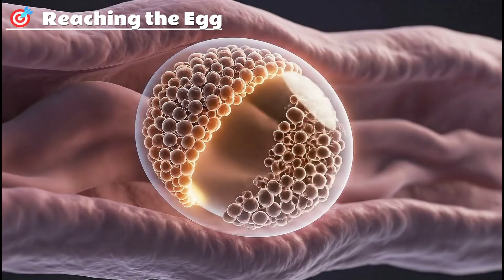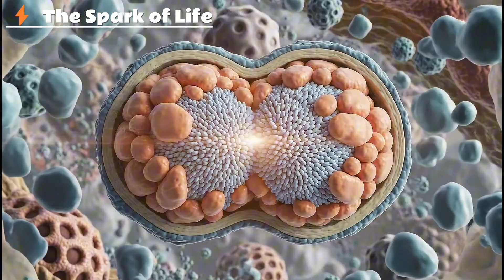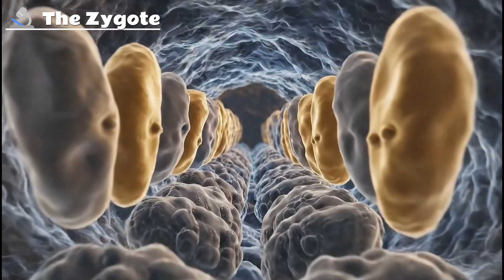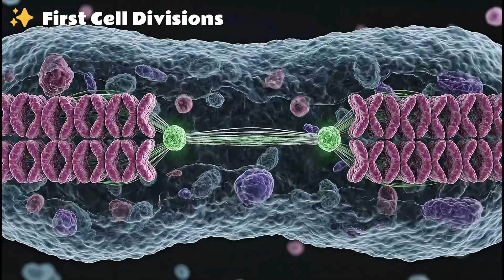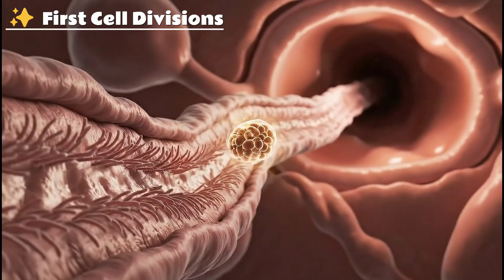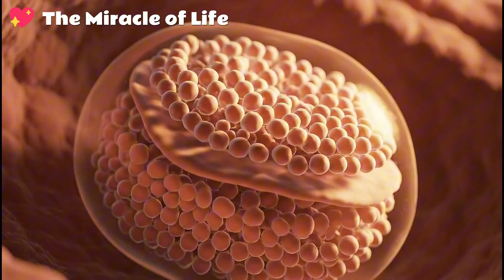The Race for Life – Inside the Journey of Human Conception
Every one of us began the same way — in the most extraordinary race ever run.
The Race for Life is a cinematic exploration of the hidden world where human existence begins.
Through stunning 3D visualization and precise biological detail, this documentary takes you inside the microscopic journey of conception — from millions of sperm battling impossible odds, to the single cell that becomes a human being.

🌍 Chapters include:
1️⃣ The Beginning of Life
2️⃣ The Sperm Journey
3️⃣ Obstacles & Selection
4️⃣ Reaching the Egg
5️⃣ Penetration & Fusion
6️⃣ Fertilization Moment
7️⃣ The Zygote
8️⃣ First Cell Divisions
9️⃣ Blastocyst & Implantation
🔟 The Miracle of Life

Discover how chemistry, physics, and evolution intertwine to create the miracle that each of us once was.
This is more than science — it’s the story of life itself.

📺 Presented by LifeCare 365 — Exploring the Science of Life.

National Center for Biotechnology Information (NCBI) – Fertilization / Molecular Biology of the Cell
Encyclopaedia Britannica – Fertilization, Union of a Sperm and an Egg